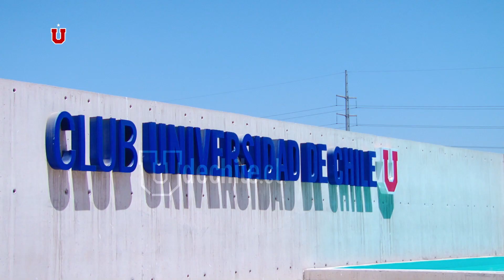Nos sumamos para ayudar a Benjamín Reyes